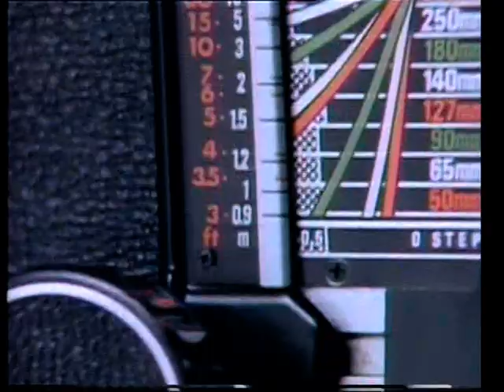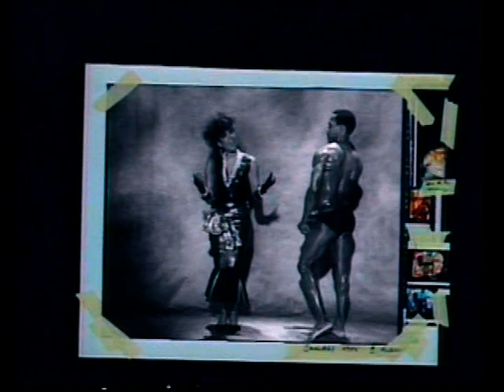Mai Tai - female intuition (TG) 1986